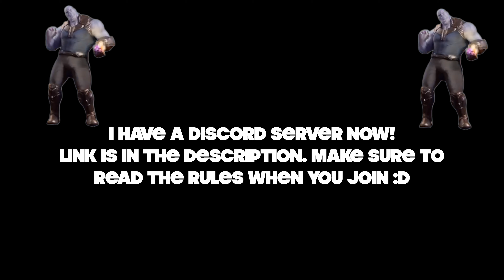watch (Deleting Soon)